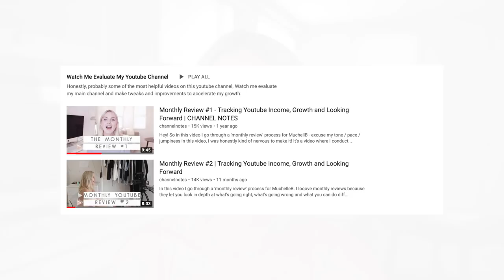How to Get Viewers to Stick Around on Youtube | CHANNEL NOTES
Hey! In this video I talk all about how to get people who find your videos for the first time to ACTUALLY stick around on your youtube channel.

My video equipment

Channel Notes is a youtube channel dedicated to helping youtubers that want to educate, inspire and inform beautiful humans around the world.